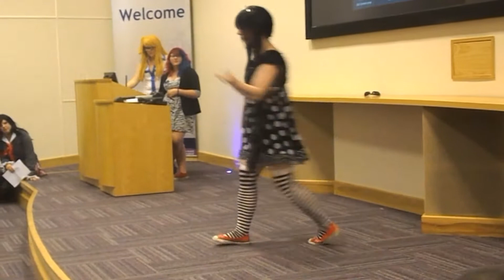My ONECon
This is my little video dedicated to ONECon, it was an amazing two todays and I wish I could come back :(
Thank you all who took photo's with us and a big thank you to all the amazing staff who helped out.
LOVED YOU ALL!!